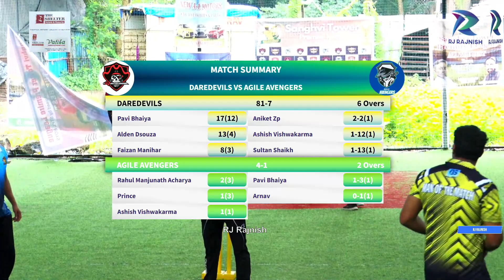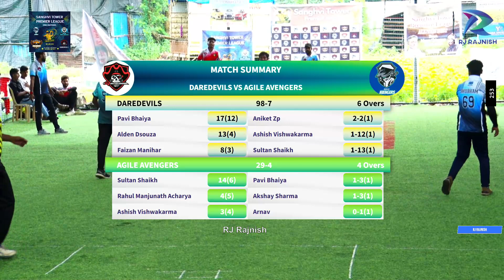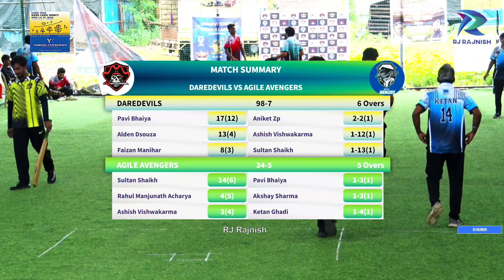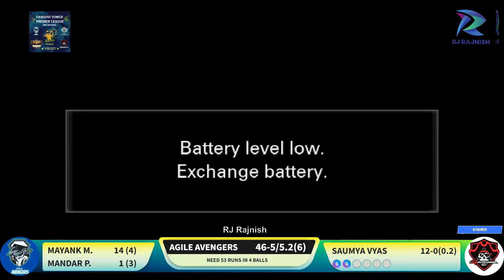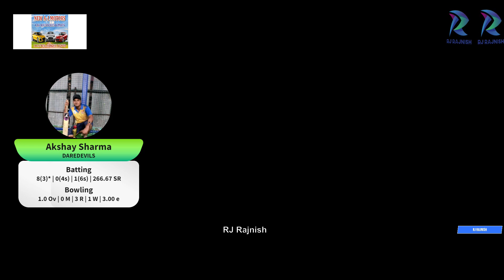DAREDEVILS vs AGILE AVENGERS